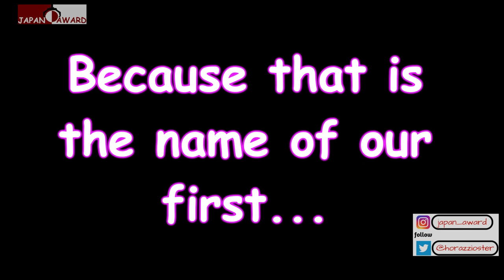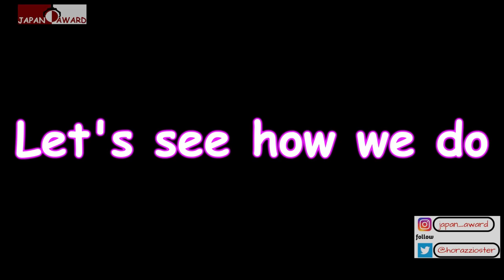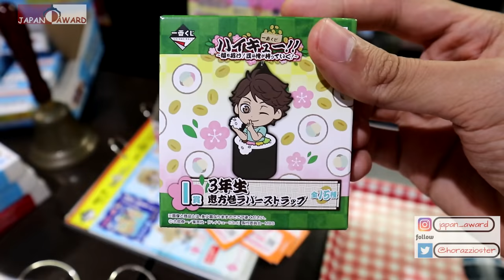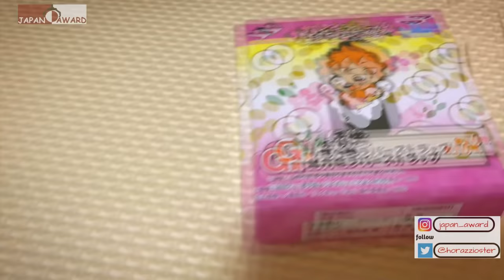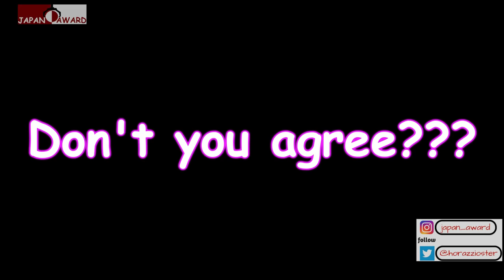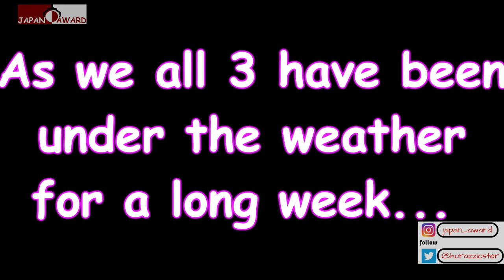We Play so many UNKNOWN Lottery Kujis in Japan!!!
Hello everyone!!! We have been sick all these days!!! We're so happy to be back, and as a comeback video we have a full day video dedicated to all kinds of Kuji lotteries!!! Including our first Halloween Kuji, and a lot more that were unknown to us!!!
Get ready to be amazed by the variety of cuteness you will see today!!!